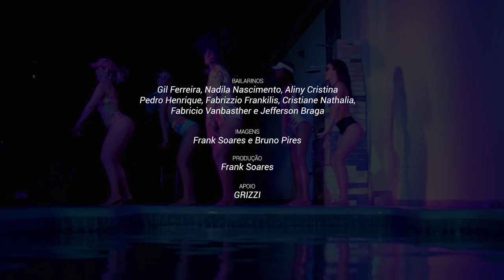BETHY MARANHÃO RABÃO TREMER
RABÃO TREMER

As bichas todas convidadas
Pra fazer o rabão mexer
Na festa das sem limites
Bumbum tem que obedecer
Para dessa frescurinha
Chega de dar close errado
Nosso hit é ser fuleira
Treme, treme que é babado

É só jogar e descer
Fazer o rabão tremer
Só jogar e descer